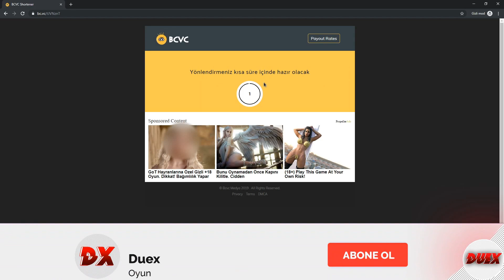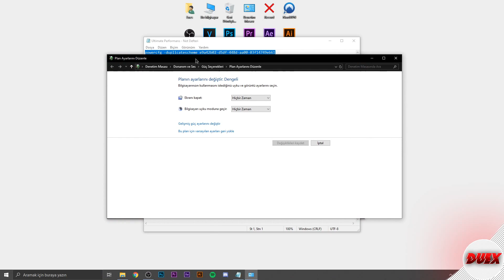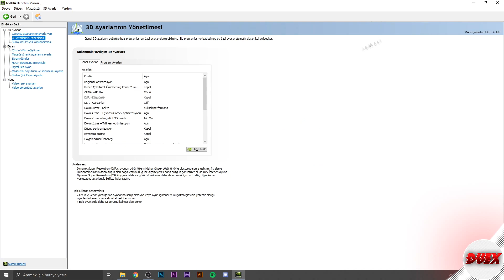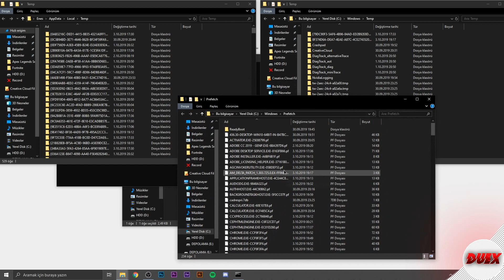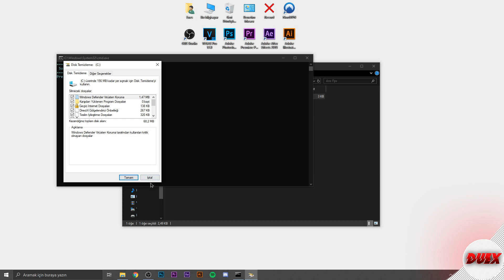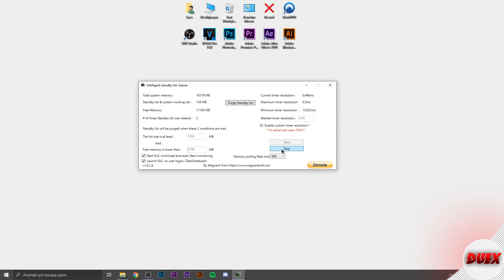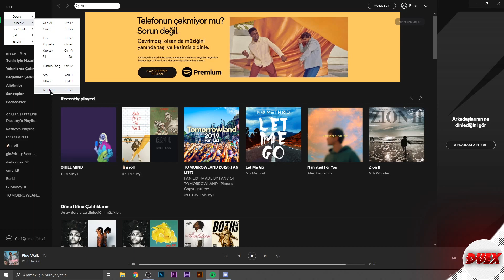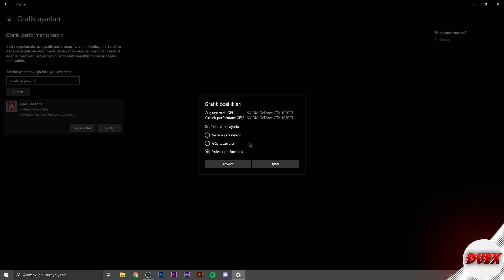Apex Legends Sezon 3: (Ultra Fps Arttırma Rehberi)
Herkese Merhaba Bu videoda Apex Legends fps arttırma,apex legends Sezon 3 fps arttırma,apex legends ultra fps arttırma rehberi,apex legends drop sorunu düzeltmek için bir rehber hazırladım umarı videoyu beğenirsiniz.

👇Kesinlike izlemeniz gereken video albümlerim!
❗️Videoyu İyi İzlemenizi Tavsiye Ederim.
Duex'in kontrolü dışındaki faktörler nedeniyle, bu bilgilerin yanlış kullanılmasına veya yetkisiz değişikliklere karşı garanti veremem. Duex,bu videoda yer alan bilgilerin herhangi bir sonucu olarak maddi zarar veya veri kaybı için sorumluluk kabul etmemektedir. Bu bilgileri kullanmak kendi sorumluluğunuzdadır.Bu araçların, programların yanlış kullanılması veya bu videoda yer alan bilgilerden kaynaklanabilecek her hasar veya kayıp, Duex'in değil kullanıcının sorumluluğundadır.